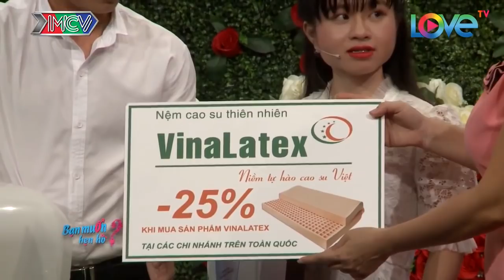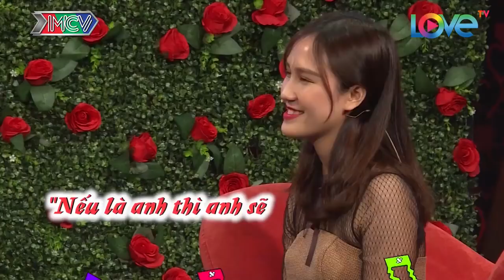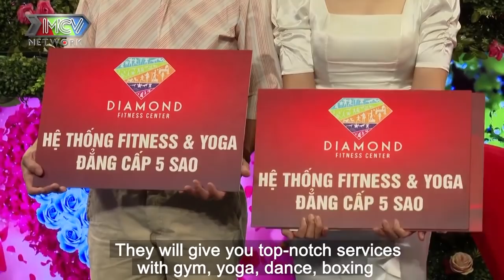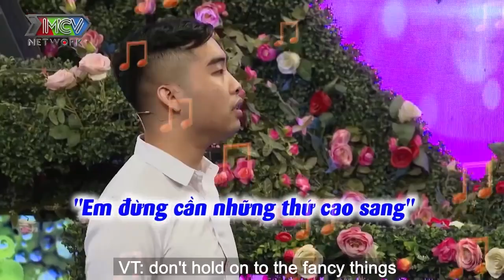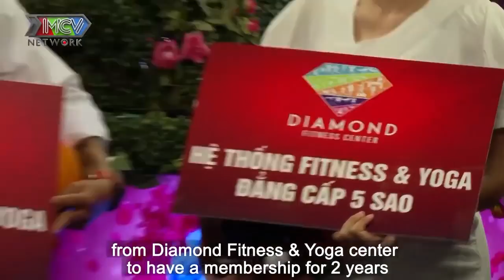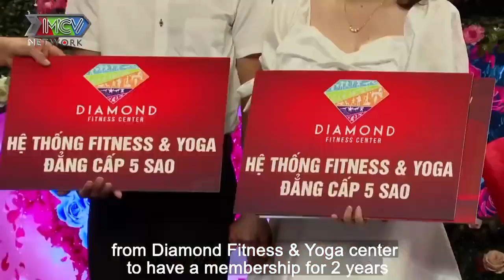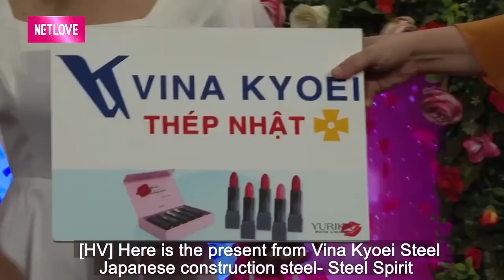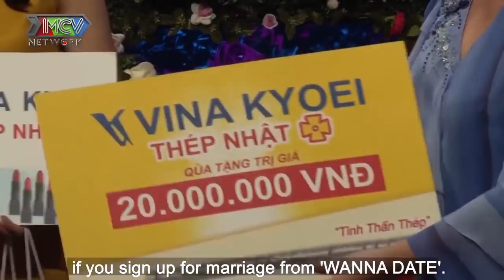Chàng Tấu Hài Cả Trường Quay Cười Giòn Hơn Đạn Nổ Làm Ông Mai Quyền Linh Botay.Com Anh Dân Quân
69 Cách Yêu là trang cập nhật những chương trình hẹn hò, ghép đôi, mai mối hot nhất hiện nay BẠN MUỐN HẸN HÒ, HẸN ĂN TRƯA, VỢ CHỒNG SON, YÊU LÀ CƯỚI, MAI MỐI CÙNG NGƯỜI LẠ